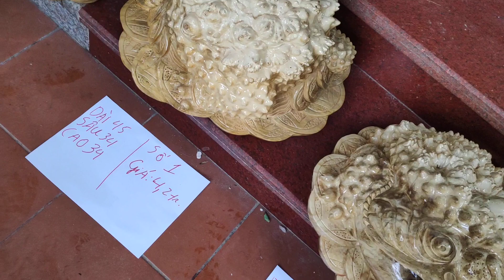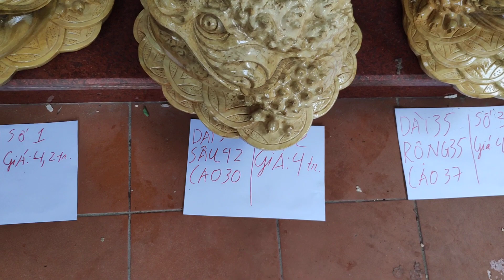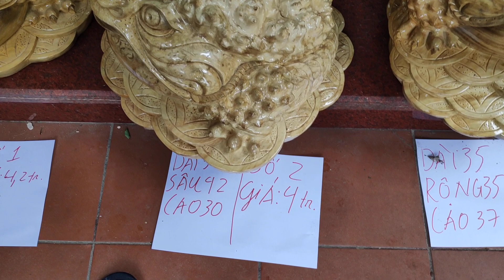Cóc thiềm thừ nu nghiến.gai đẹp giá chỉ có 4 tr hàng chọn gỗ liên hệ 0974361896-0919155832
Cụ cóc 3 chân
Chất liệu nu nghiến
Gai tự nhiên giá chỉ có 4 tr